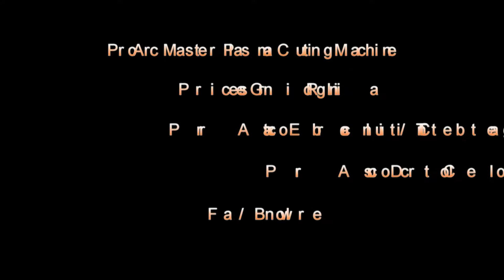ProArc at Essen Welding Show 2013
In ESSEN Show 2013